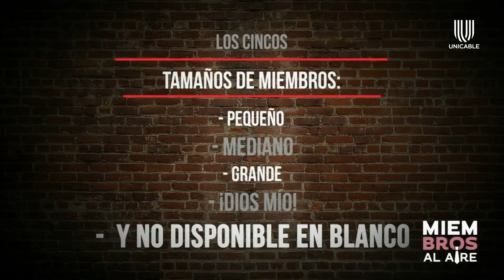Los Miembros y Karlita Díaz aprenden a preparar 'Vernwaffles' | Miembros al Aire | Unicable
Los conductores sorprenden a la invitada con un postre demasiado peculiar de origen japonés

Un grupo de hombres hablan sobre temas que les interesa a las mujeres, les brindan consejos a ellas desde el punto de vista masculino.